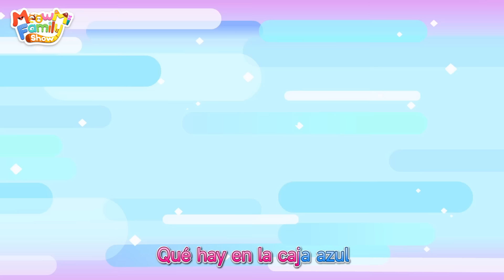Dónde Está Mi Helado🍨🍦| Más Canciones Infantiles | MeowMi Family Show Español🐱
¡El helado de Mimi y papá ha desaparecido! ¿Dónde está el helado?

Helado
Du du du
Helado
Aquí tienes
Du du du
Helado
Du du du
Helado
Du ba ba
Helado
Helado
Me encanta
Helado
Helado
Me encanta
Dulce y delicioso helado
A las hormigas
les gusta también
A las hormigas
les gusta también
Woo woo woo woo
Boom boom boom * 2
Boom * 5
Boom * 5

Si disfrutaste viendo el video en el canal MeowMi Family Show ^•ﻌ•^っ♡

Miau~ ¡Bienvenidos a MeowMi Family Show!

Baby Kitten Mimi, junto con su familia y amigos compartirán sus vidas diarias aquí. Siempre hay todo tipo de problemas en sus vidas, pero en el proceso de explorar y resolver problemas, siguen creciendo y aprenden a respetar, tolerar y sentir amor.

Nuestras canciones para niños son divertidas y animadas, los niños pueden mejorar la compención oral  y aprender algunas habilidades básicas para la vida mientras aprenden canciones.

¡Este sería un espectáculo en vivo inolvidable y maravilloso que está lleno de experiencias de aprendizaje musical encantadoras y divertidas!